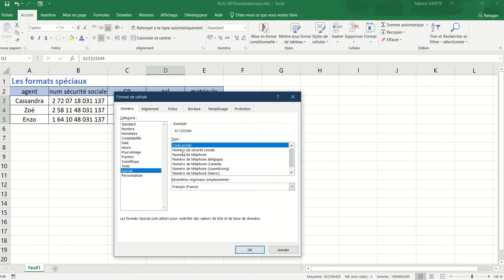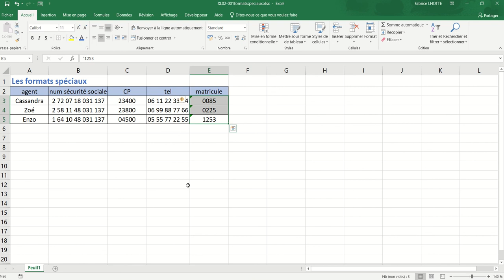XL02 - Excel 002 - Les formats spéciaux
Certains nombres nécessitent une mise en forme spéciale. C'est le cas des numéros de téléphone, des code postaux et des numéros de sécurité sociale.